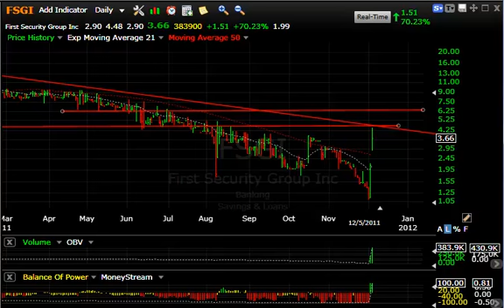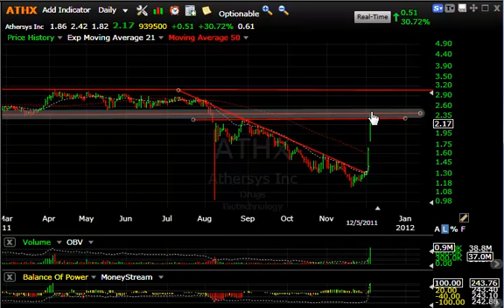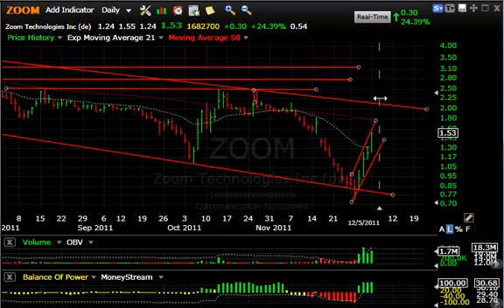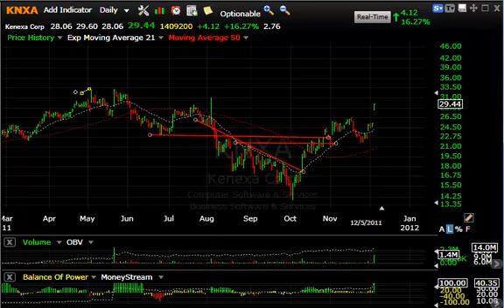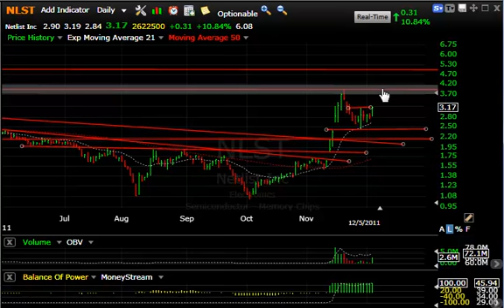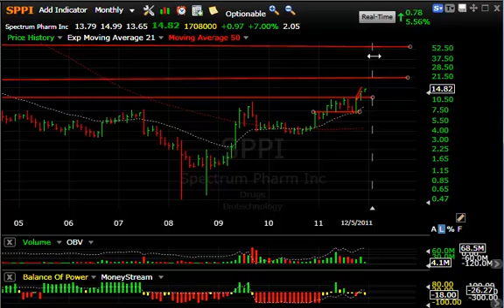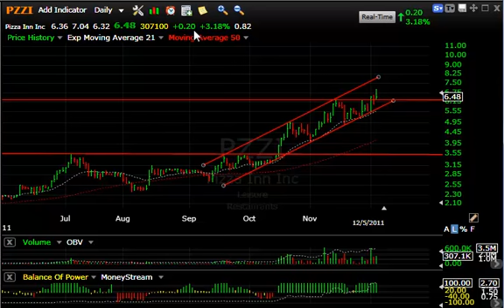FSGI, KNXA, PZZI, ATRO - Stock Charts - Harry Boxer, TheTechTrader.com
12/05/11 - The market was kind of sloppy on Monday, but ended up on a positive note. There were quite a few stocks that had some movement that we want to show you, which includes some of the low-priced stocks that were moving and reached resistance levels that we want to point out to you.

First Security Group, Inc. (FSGI) has blown from 1.10 to over 4.00, reaching as high as 4.48 on Monday, closing up 1.41 to 3.66, or 70%, on 383.900 shares. That's more than quadrupling in two sessions, so we've got to be careful. But this kind of thrust on this historical volume is quite intriguing. It may find resistance near Monday's high. If it pulled back and consolidated in this zone, it would be construed as a basing process as it goes up to the next level targeting 6 1/2.

Kenexa Corp. (KNXA) had a big move on Monday as it popped 4.12 to 29.44, or 16%, on 1.4 million shares. It's breaking out across resistance, but it has a level, and a May double-top up around 33, which would be the next target short-term.

First SecAstronics Corporation (ATRO), which we've liked for a couple months now, broke out, pulled back, pulled back again, each time it held support, broke out, pulled back, and on Monday it popped 1.27 to 36.30, or 3.6%. The next target is up around 22.

Pizza Inn Holdings, Inc. (PZZI) hit new all-time highs and backed off. It still managed to gain 20 cents on Monday, and closed about 50 cents off its high at 6.48. Look for more upside. The target is up around 8 1/2.

Harry's Charts of the Day, published each evening Monday through Thursday, features Harry Boxer's video technical analysis on a stock in play. To learn which stocks Harry is trading or discussing intraday, sign up for a Free 15-Day Trial to his Technical Trading Diary -- which includes both day trades and swing/intermediate-term stock picks.